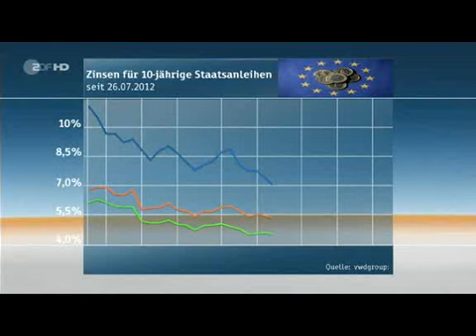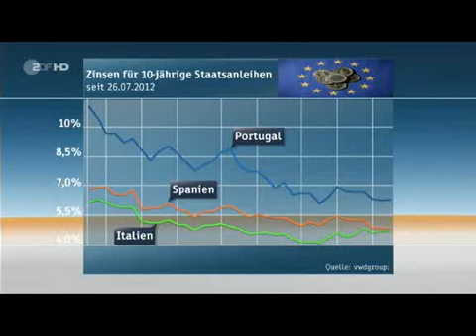Bundesbank rechnet mit dem schlimmsten - 12.03.2013